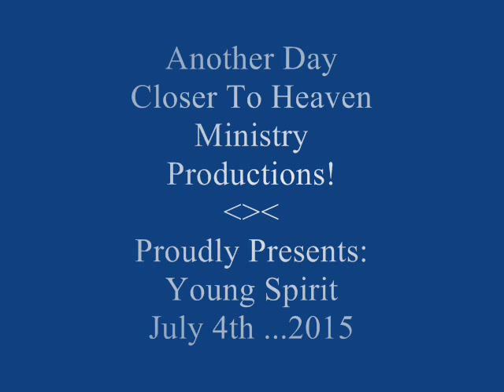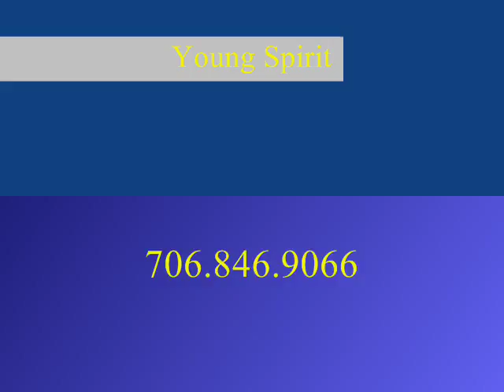"God Bless America Again" ... Young Spirit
This is a video of Spirit Productions Gospel Recording Artists Young Spirit from Manchester, Georgia ministering in song"God Bless America Again" at Another Day Closer To Heaven Ministry's 1st Saturday Night Of The Month July 4th ... 2015 Gospel Sing which is in its 7th year and these sings are held regularly / monthly at Ladonia Baptist Church's Fellowship Hall 3789 US HWY 80 West Phenix City, Alabama 36867 Pastor Greg Hyche .